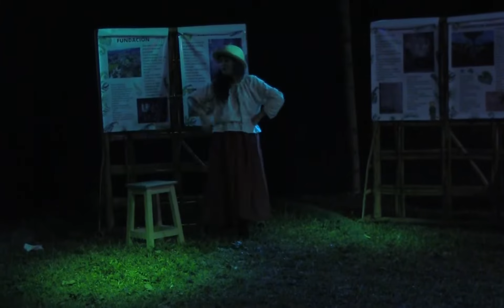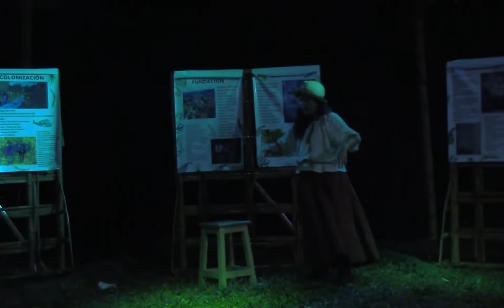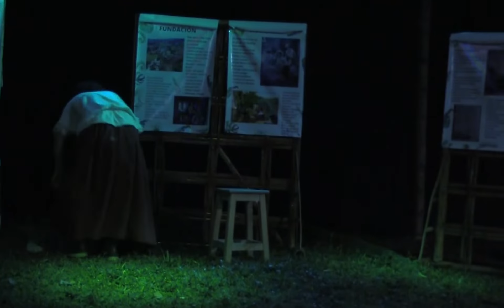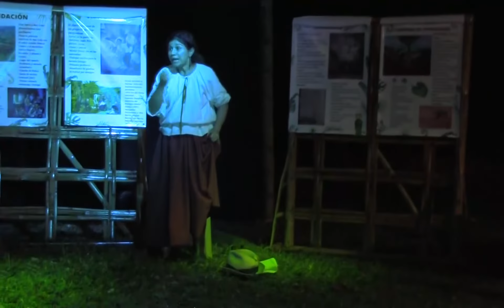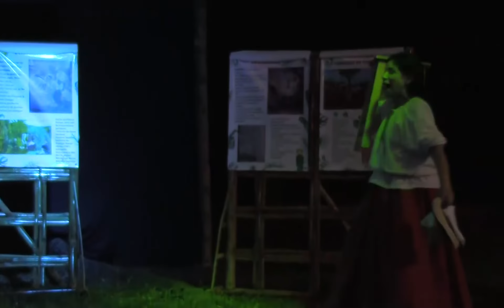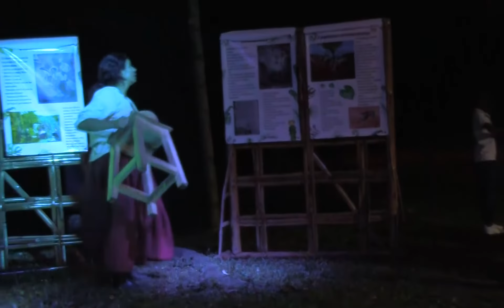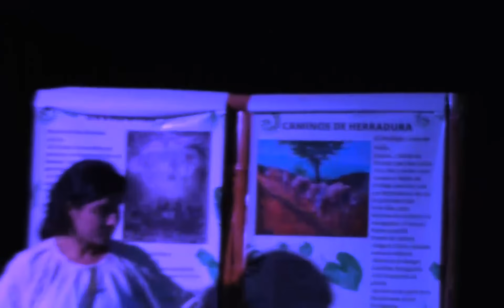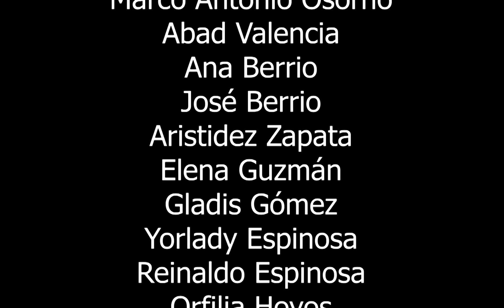MEMORIA VIVA EL PRODIGIO SUCESOS EXTRAORDINARIOS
Investigación-Creación sobre la fundación del Prodigio Antioquia, contada en 10 cuadros o cuentos que forman un solo relato. Es un relato oral ficcional basado en la línea del tiempo histórico del territorio.